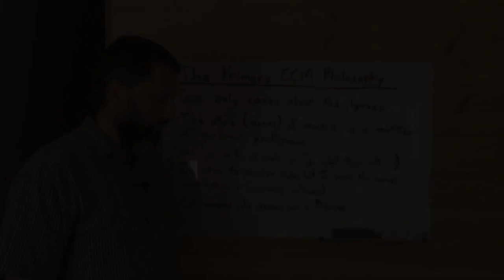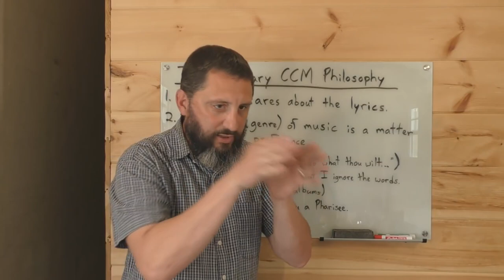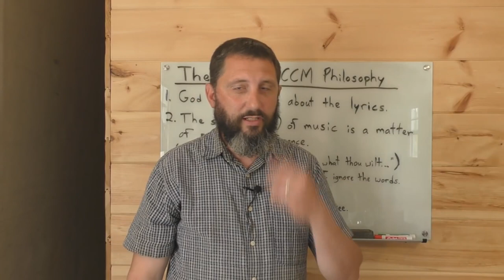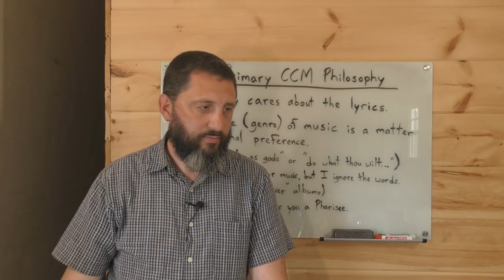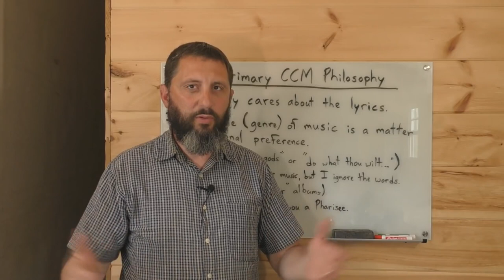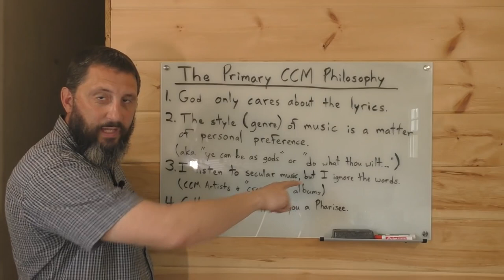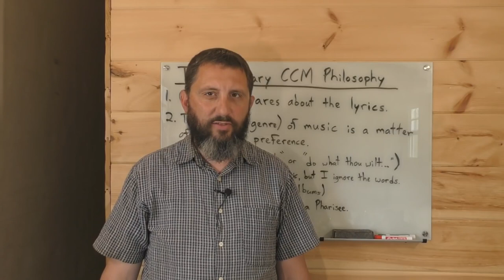The Primary CCM Philosophy